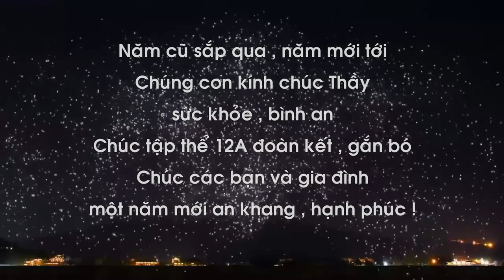Trường THPT Phong Châu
Dựng phim Họp Lớp Trường THPT Phong Châu
Địa chỉ công ty dịch vụ quay phim Họp Lớp Trường THPT Phong Châu :

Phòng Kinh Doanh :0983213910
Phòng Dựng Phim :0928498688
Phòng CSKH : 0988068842